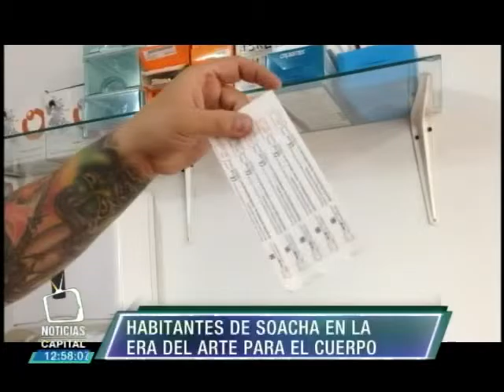Habitantes de Soacha y la era del arte para el cuerpo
Noticias Capital 12 m. 4 noviembre 2015